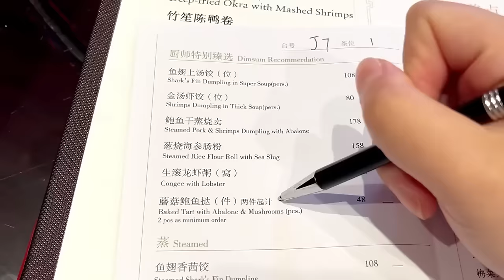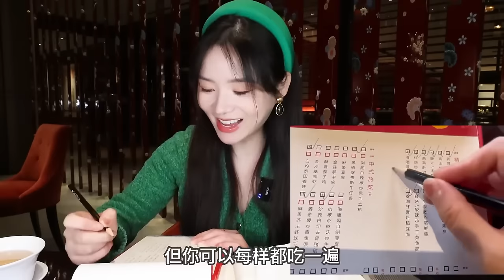【合集】 1807元吃广州标志性早茶，米其林黑珍珠常驻餐厅，葵花鸡很惊艳